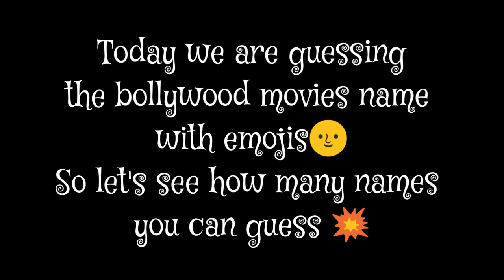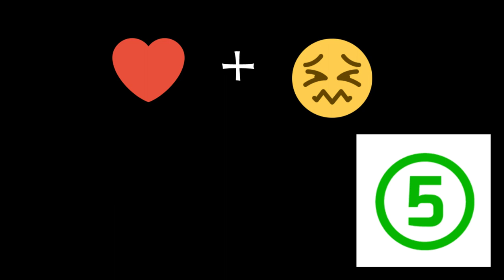Guess the movie challenge || Bollywood movie || Music credit:- @jeff kaale